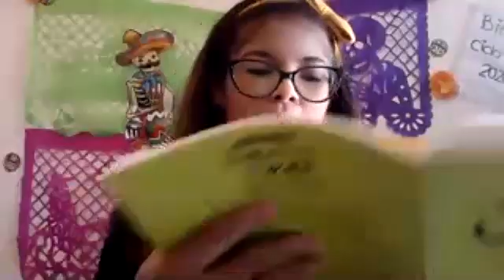Psicomotricidad Gruesa con números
Se marcarán 3 círculos grandes
en el piso. Dentro de cada
círculo tendrán marcado un
número (3, 5 y 2). Escucharán
una música y se irán moviendo
al ritmo de esta. Cuando pare
la música, daré la indicación de
colocarse en un número y la
actividad que realizaran la
misma cantidad de veces que
el número marcado. Ejemplo: 5
saltos, corren al número 5 y dan
5 saltos.

3 círculos medianos
marcados en el piso. Con los
numero marcados al centro.